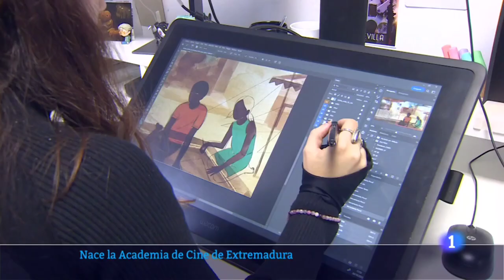Nace Academia de Cine en Extremadura - (2023 Enero)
"Nace Academia de Cine en Extremadura" (Informativo 16 Horas)

Nace la Academia de Cine de Extremadura. Una institución que aglutina a directores, productores y actores extremeños. ¿Objetivo? Proteger, promover y promocionar las obras del séptimo arte hechas en nuestra región.

Información emitida en RTVE Extremadura - @RTVE_Ext
Fecha de grabación: 27 Enero 2023
Fecha de emisión: 27 Enero 2023 (16 Horas)
Presentado por: Eulalia N. González
Redactor: Mario Adell
Reportero gráfico: José L.Martín
Montaje: Carlos Martín

Localización: Parador de Turismo en Trujillo (Cáceres).

Con:  Juan Antonio Moreno Amador (Making DOC), José María Fernández de Vega (The GLOW), Cristina Hergueta (GARDE Films)